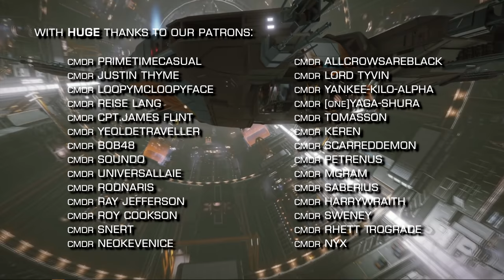Elite Dangerous: Drums of War are Sounding, a Fleet Carrier's incredible journey & More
In Elite Dangerous news this week, Marlinist refugees flee to federation space, The finger of suspicion is pointing at President Hudson,  There's a new breathtaking video from CMDR Placyde and a Fleet Carrier performs the incredible.

Incidental Music by Miguel Johnson